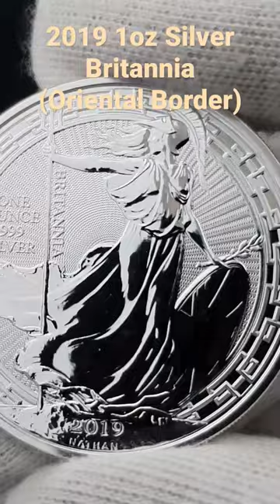👀 Take a look at the limited edition of the 1oz Silver Britannia Coin.